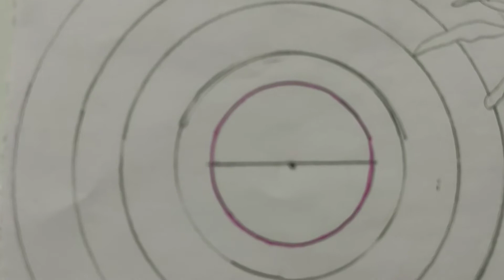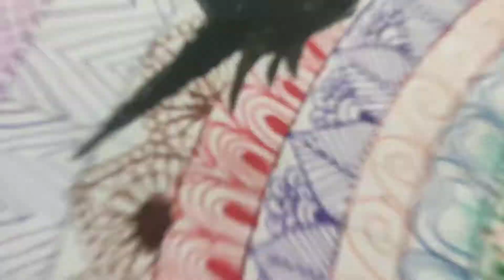Creative and colourful Mandala Art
Mandala Art with Khuushi ❤️